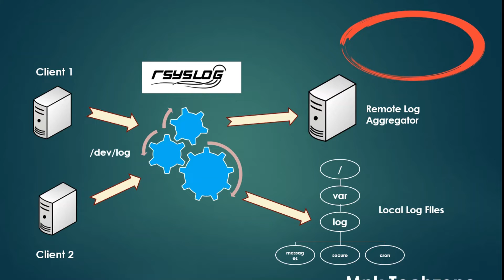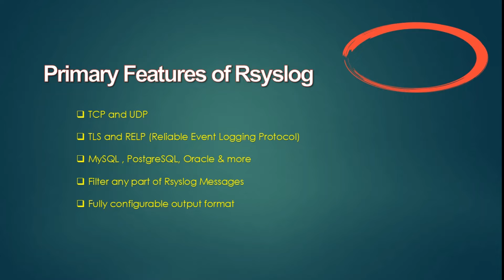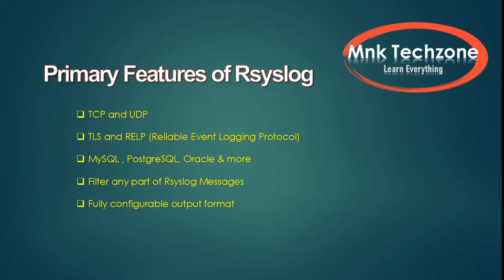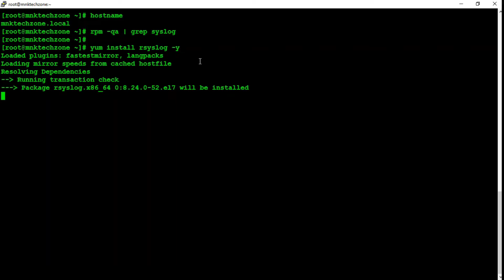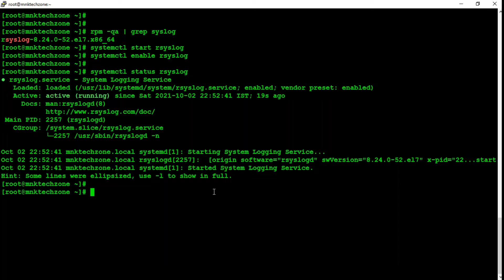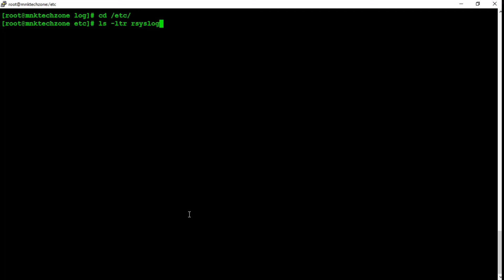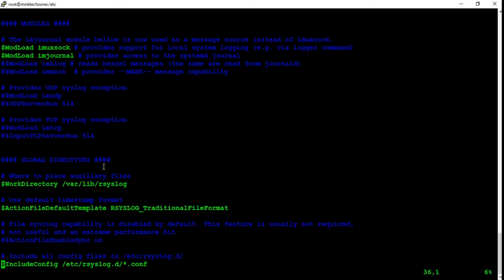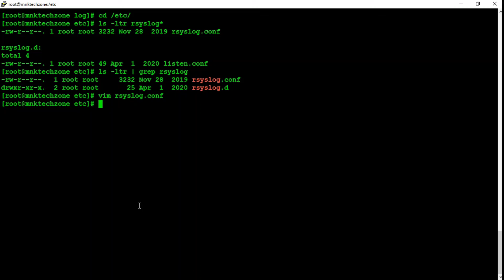Rsyslog basics in Tamil | Install and configure in centos | தமிழில் | MNKTechzone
This video will help you to understand the basics of Rsyslog and how to Install Rsyslog service in Centos, RHEL servers.

Please feel free to check out other videos from our channel